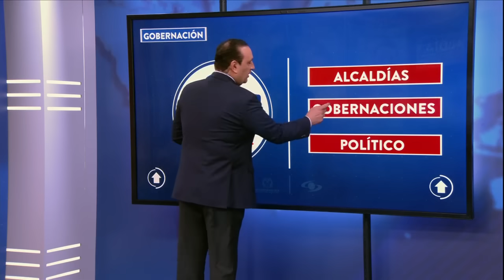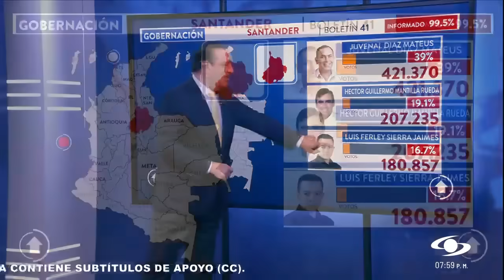Elecciones regionales: así quedó el mapa de las gobernaciones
Se decantó el mapa político de las gobernaciones del país tras las elecciones regionales de este domingo. Analistas creen que a muchas zonas de Colombia volvieron los tan cuestionados clanes electorales.